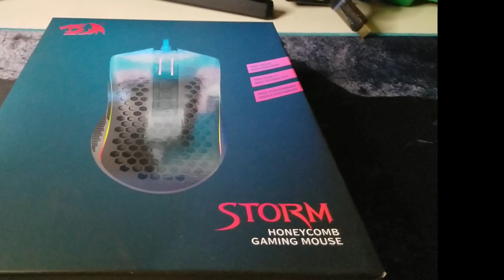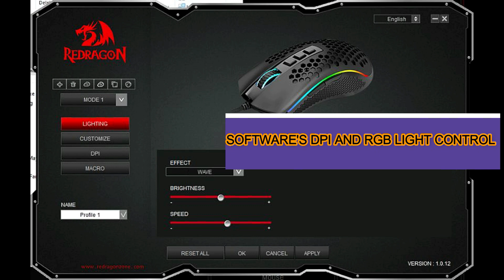REDRAGON STORM M808 HONEYCOMB GAMING MOUSE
Ultra Lightweight Design

At 85g, more friendly to low-DPI arm genre gamer. Allows wider movement, smoother swipes, faster react speed in game.

5 Customizable DPI Levels

With advanced gaming driver, 5 on-board DPI levels are all editable to +/- 100 between 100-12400. Easy to set and swift among your DPI settings for different cases.

Hive Designed & Ergonomic Shape

Stylish cutout honeycomb shell design with a comfortable grip frame, greatly reducing the fatigue caused by prolonged use.